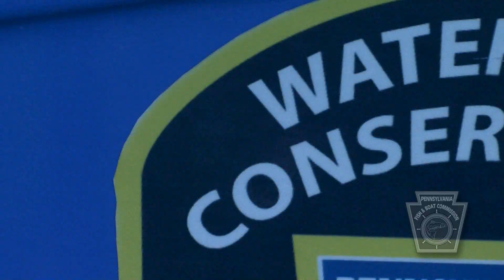Now Recruiting Waterways Conservation Officers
5/19/2020

PENNSYLVANIA FISH AND BOAT COMMISSION TO RECRUIT NEW CLASS OF WATERWAYS CONSERVATION OFFICER TRAINEES

HARRISBURG, Pa. (May 19, 2020) — The Pennsylvania Fish and Boat Commission (PFBC) is recruiting the 23rd class of Waterways Conservation Officer (WCO) Trainees at its H.R. Stackhouse School of Fishery Conservation and Watercraft Safety.

WCOs protect, conserve, and enhance Pennsylvania’s aquatic resources through law enforcement, education and community partnerships with anglers and boaters. These officers are specifically trained in all aspects of fisheries conservation and watercraft safety and work to preserve fishing and boating opportunities on Pennsylvania’s 86,000 miles of rivers, streams and lakes. WCOs enjoy working outdoors and have an unmatched appreciation for the hundreds of native of species of fish, reptiles and amphibians that call Pennsylvania home.

The State Civil Service Commission (SCSC) will accept applications until July 18, 2020. Applications will only be accepted online. To view the announcement and apply, please visit the SCSC The class of trainees is expected to report for training in January 2021 and graduate in the summer of 2021.
Applicants to this class must already possess Municipal Police Officers Basic Training (Act 120) certification.

Successful applicants will complete required physical testing and enter 30 weeks of training conducted at the Stackhouse school located in Bellefonte, Centre County that includes field training alongside seasoned WCOs. Trainees will assist with investigations, patrol regions, participate in public outreach events and stock waterways.

Applicants must meet the following basic criteria:
• Pennsylvania residency
• Possess a valid driver’s license
• Be at least 21 years of age
• High School Graduate or GED
• Pass a criminal background check
• Municipal Police Officers Basic Training Certification (Act 120)

For more information on the position, visit the recruitment